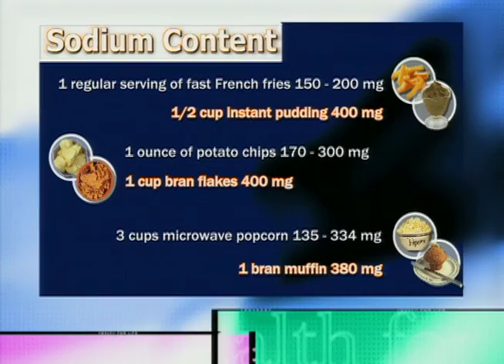Identifying Pulmonary Hypertension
Pulmonary Hypertension is a rare, complex disease of the heart and lungs. It most commonly strikes women in childbearing years, though it can affect all ages, races and both sexes. This program will identify what pulmonary hypertension is, and how it is treated. Though there is not yet a cure for this illness, treatments have emerged over the last decade, giving patients hope for a longer, healthier life. Meet patients who are living with pulmonary hypertension and demonstrate how to improve your quality of life. We'll also outline the genesis of the Pulmonary Hypertension Association, and illustrate the power people can have to organize, draw attention to a cause and work to improve the lives of patients and families coping with serious illnesses.